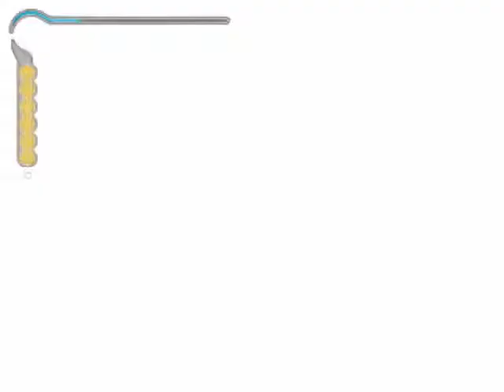Prince of Persia: Sands of Time Playthrough - Part 16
OPEN THE DOOR. GET ON THE FLOOR. EVERYBODY WALK THE OH SHIT A SAND DEMON.